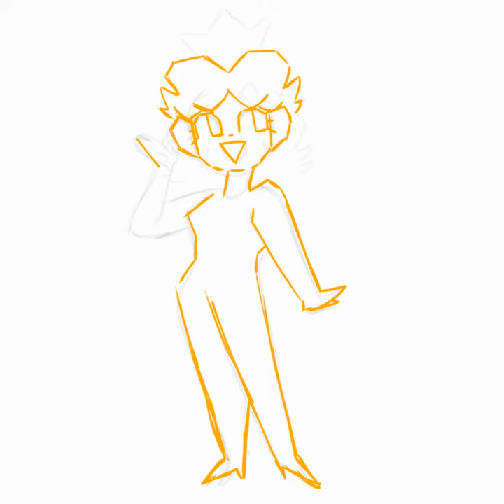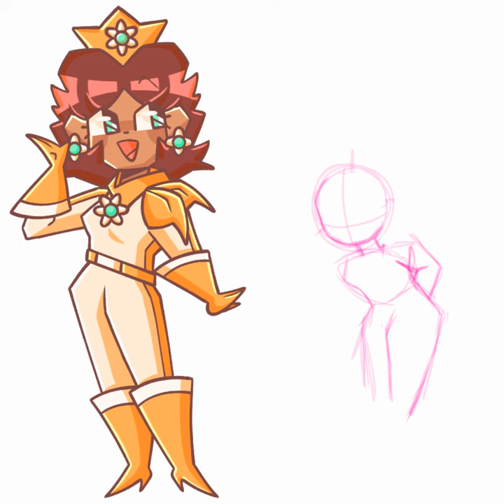Princess Daisy biker outfit - Speed draw [Kiwi Little]